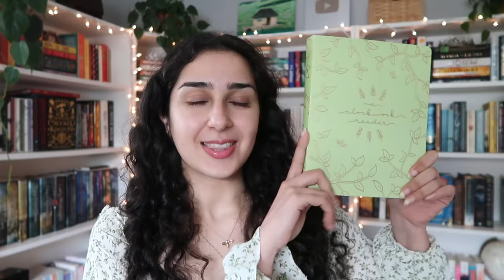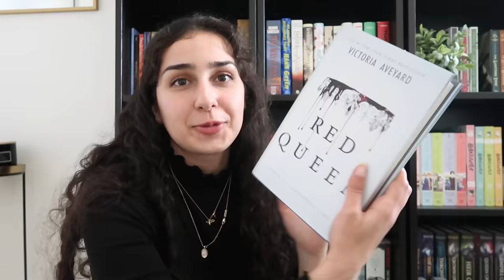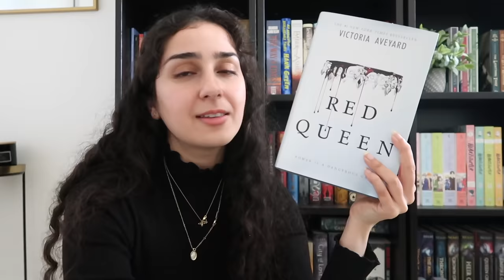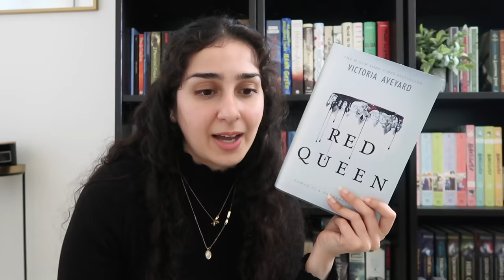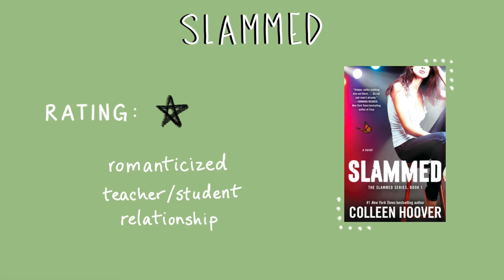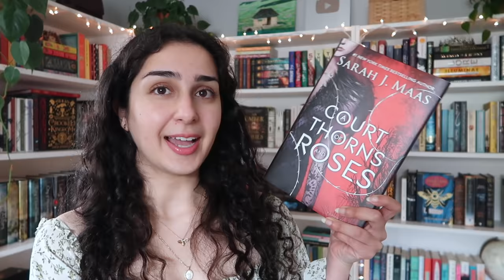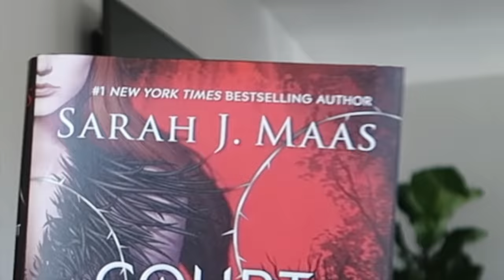i read 5 popular books i said i'd never read…and i wish i hadn’t 🫠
hello everyone! welcome to this feature length film in which i read 5 books i said i'd never read purely for your entertainment

i had this idea a while back and i really wanted to try giving these books a chance just to see if i'd be right about them. and well. just watch and see loll

i hope you all enjoy this video! a lot of you asked me to keep it as long as possible and this is the longest video i've ever made so i hope it's worth it! 💖

📚 timestamps:
- intro: 0:00
- red queen: 3:48
- the selection: 15:32
- from blood and ash: 28:13
- slammed: 53:09
- a court of thorns and roses: 01:07:12
- outro: 01:28:56